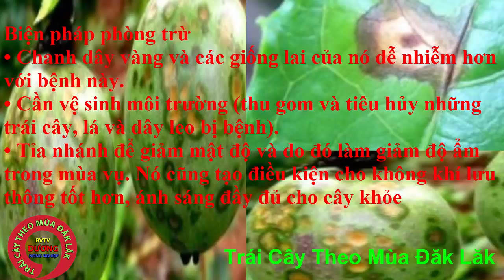Kỹ Thuật Chữa Bệnh Đốm Nâu Cho Cây Chanh Dây Mới Nhất